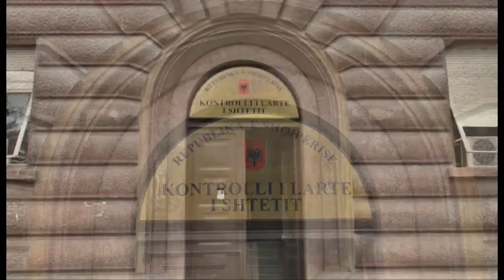7 punonjës së ZRPP për ndjekje penale. Korçë, të akuzuarit për shpërdorim me pronën